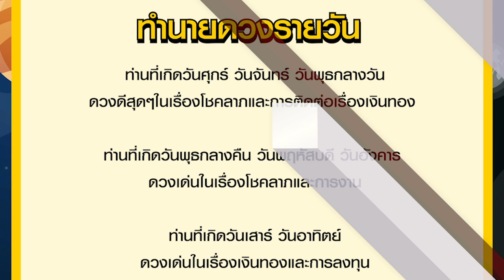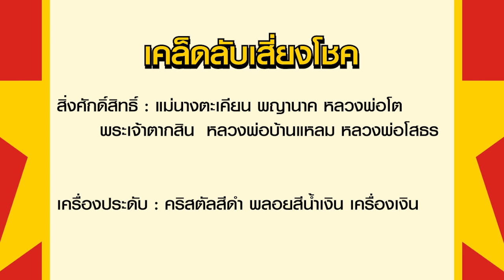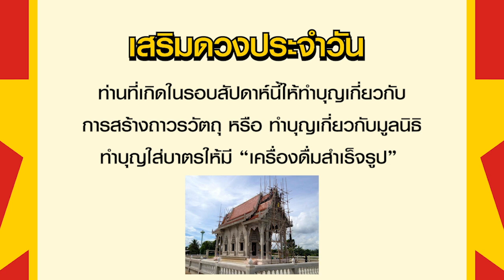เลขเด่นประจำวันเสาร์ - อาทิตย์ที่ 8-9 ต.ค. 65 กับ อ.รักษ์ เลขเด็ด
รายการเลขเด่นประจำวันกับ อ.รักษ์ เลขเด็ด เป็นรายการพยากรณ์ดวงชะตารายวันตามดวงวันเกิด และเลขมงคลเพื่อนำไปใช้ในชีวิตประจำวัน โดยอ.รักษ์ ได้วิเคราะห์และแบ่งตัวเลขให้ตามช่วงเวลา พร้อมทั้งมีเคล็ดลับเสริมดวงโชคลาภในแต่ละวันมาฝากแฟนๆรายการ สำหรับใครที่ชื่นชอบรายการอย่าลืมกดไลด์ กดแชร์ กดติดตามกันด้วยนะครับ

ABOUT US